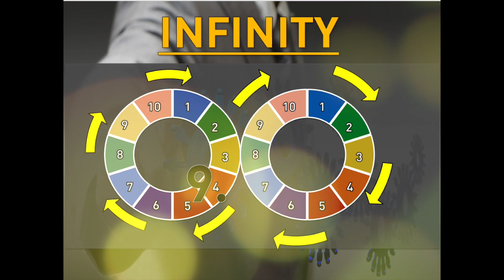EP 8 พลิกชีวิตด้วยงานขาย ตอนปิดการขาย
เหตุผลเปิดใจ
อารมณ์เปิดกระเป๋า
ทำอย่างไรให้ได้ทั้ง
เงินและใจ ของลูกค้า
ด้วยศิลปะการปิดการขาย